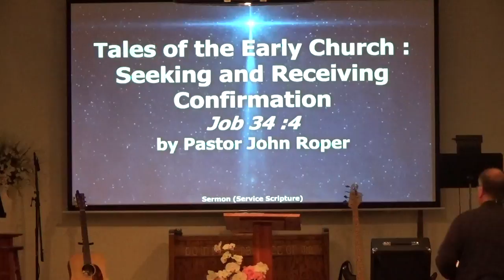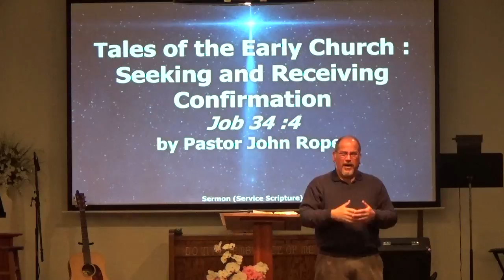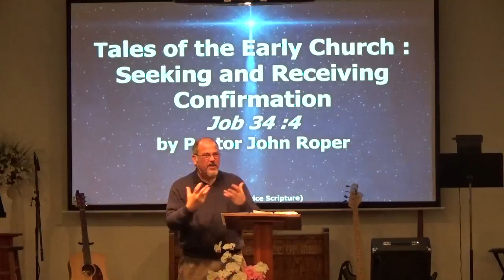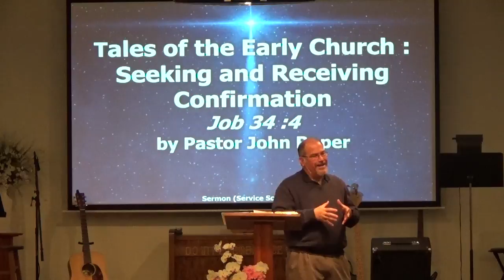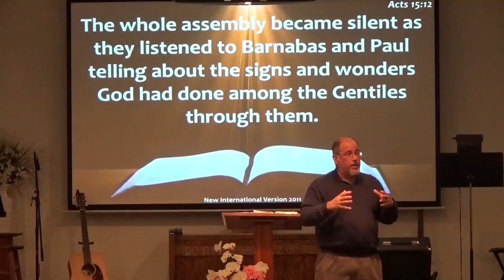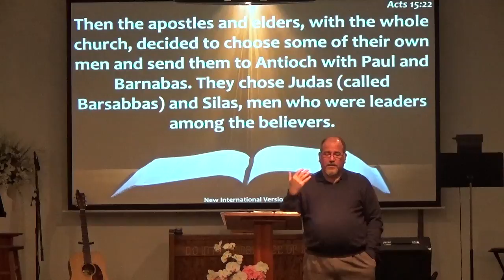Seeking and Receiving Confirmation (03/11/2018)